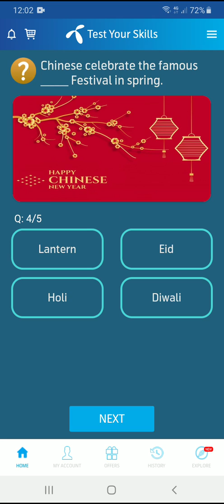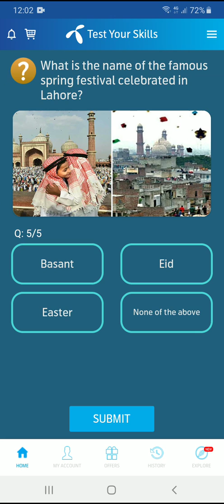Spring hosts a famous colourful festival called ? | Nature Facts | Facts about nature and General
29 March My Telenor Answers

1)
2)
3)
4)
5)

29 March telenor

29 march my telenor

My telenor today questions 29 march

My telenor 29 march

29 march my telenor app

29 march my telenor

Play

29 march questions

29 march telenor question answer

29 march telenor quiz

29 march 2020 telenor answers

My telenor